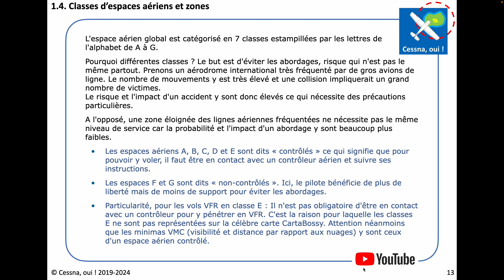Révision PPL(A) : Le Guide VFR Cessnaoui 2.0 est disponible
C’est une refonte majeure du guide que je vous propose de découvrir pour bien commencer l’année aéronautique. Avec pas loin d’une centaine de pages, les schémas sont à présent complétés des explications issues des articles du blog. Certains sujets sont même illustrés par des vidéos Youtube accessibles d’un simple click.

▬▬▬▬▬▬▬▬▬▬▬▬▬▬ LIENS  ▬▬▬▬▬▬▬▬▬▬▬▬▬▬

▬▬▬▬▬▬▬▬▬▬▬▬ VIDÉOS ASSOCIÉES  ▬▬▬▬▬▬▬▬▬▬▬

00:00 : Nouvelle version du Guide VFR Cessnaoui.
00:33 : Comment le télécharger gratuitement.

Olivier Vaessen